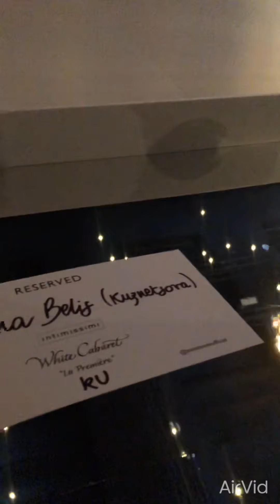Италия со вкусом Москвички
Итальянский пресс тур с брендом и как в живую увидели Сару Джессику Паркер